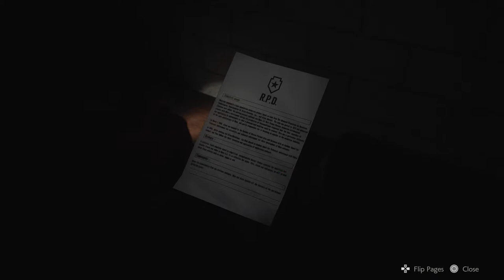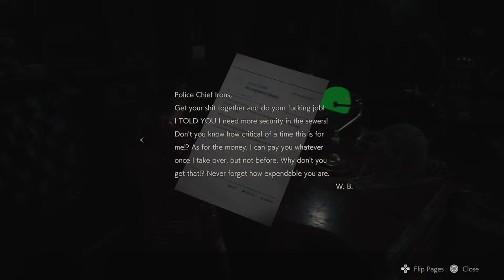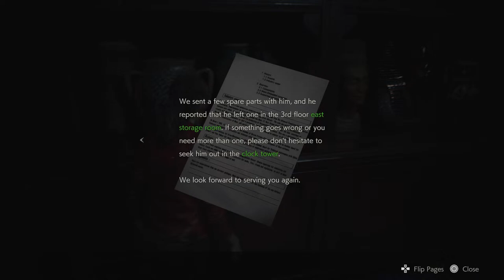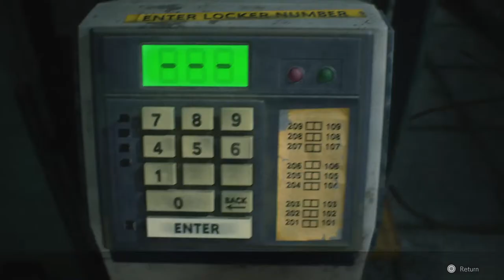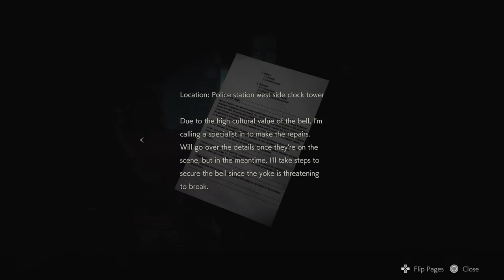Claire and Kid fight the X man👩‍👦☠️👽